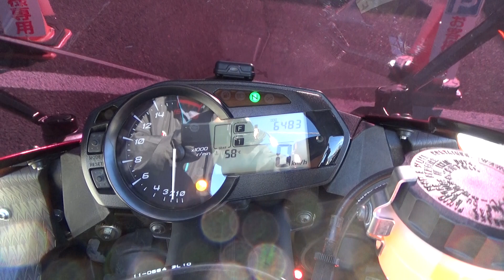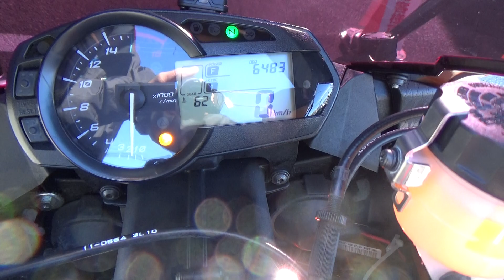29334 ZX6R DELKEVIC Slip On Exhaust Sound / Walk Around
The DELKEVIC slip on exhaust sound of  Kawasaki ZX6R